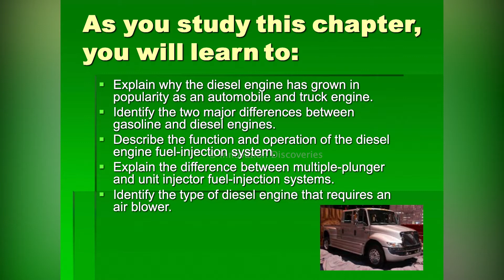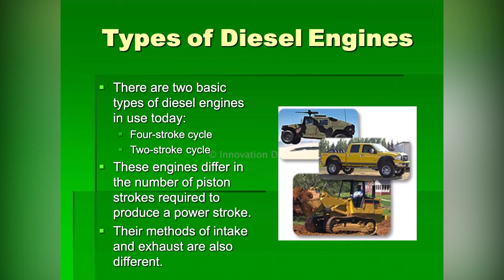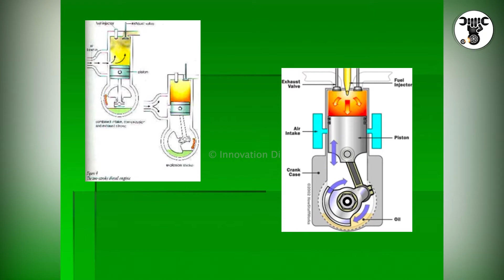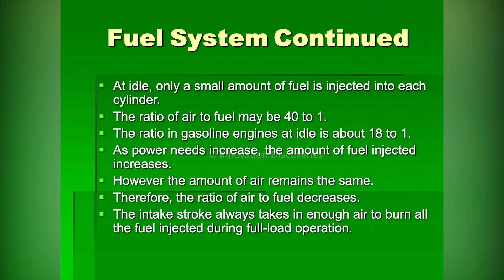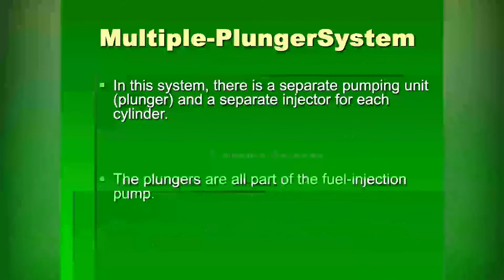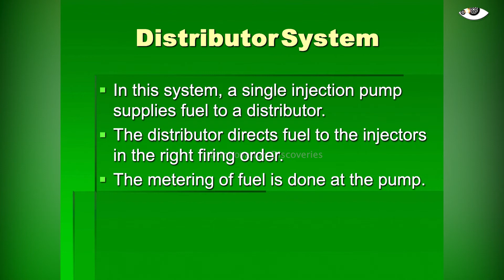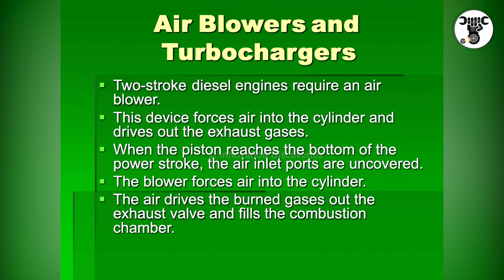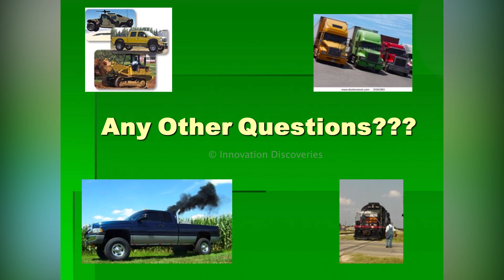Diesel Automotive Engines | Innovation Discoveries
1. Diesel Automotive Engines

Energy and Power Technology Textbook Chapter 14

2. As you study this chapter, you will learn to:

Explain why the diesel engine has grown in popularity as an automobile and truck engine.

Identify the two major differences between gasoline and diesel engines.

Describe the function and operation of the diesel engine fuel injection system.

Explain the difference between multiple-plunger and unit injector fuel-injection systems.

Identify the type of diesel engine that requires an air blower.

3. Diesel Automotive Engines

Diesel engines have long been the source of power for heavy-duty trucks, trains, and ships.

During the past few years, diesel engines have become more common as power sources for automobiles.

4. Diesel Engines in Automobiles

The main advantage of diesel engines over gasoline engines is their good fuel efficiency.

Diesel-powered automobiles average about 25% more miles per gallon than gasoline-powered automobiles.

Diesel engines, however, must be made larger, stronger, and heavier than gasoline engines.

They must withstand combustion pressures two to three times higher than those produced in gasoline engines.

The added weight needed for strength reduces the acceleration of the automobile.

A diesel engine of the same horsepower as a gasoline engine is larger.

5. Types of Diesel Engines

There are two basic types of diesel engines in use today: Four-stroke cycle Two-stroke cycle These engines differ in the number of piston strokes required to produce a power stroke.

Their methods of intake and exhaust are also different.

6. Four-Stroke Cycle Diesel Engine

Four-stroke diesel engines are very similar to four-stroke gasoline engines.

The piston travels from one end of the cylinder to the other four times during each cycle.

The fuel is ignited at the beginning of the third stroke of each cycle.

Intake air flows into each cylinder through intake valves in the cylinder head.

Exhaust gases leave through exhaust valves. These valves operate the same way as the valves in four-stroke gasoline engines.

On the intake stroke, atmospheric pressure pushes air into the cylinder through the intake valve.

The exhaust stroke forces burned gases out through the exhaust valve. During the compression and power strokes, both valves are closed.